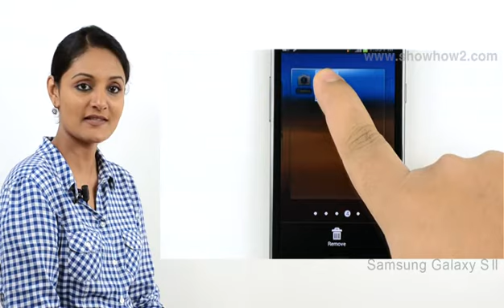Samsung Galaxy S2 - How to Add An Icon To The Home Screen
How to Add An Icon To The Home Screen. ShowHow2 is world's easiest self support platform. It makes complex technologies easy to understand and products simple to use. Now Everything is Easy.  Connect with ShowHow2 Explore